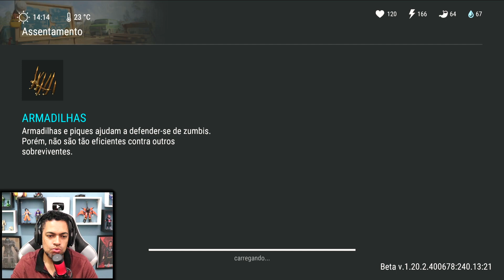GERADOR NA PARTE FINAL DO ATO 2 - LAST DAY DO ZERO 6 #194